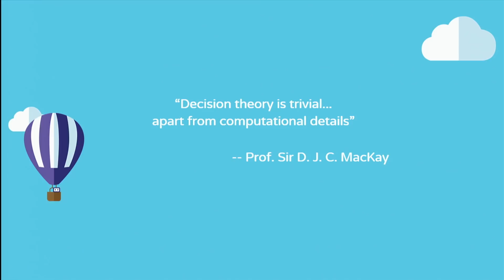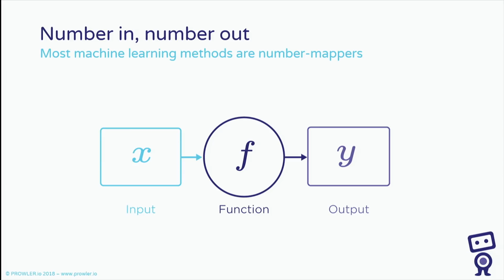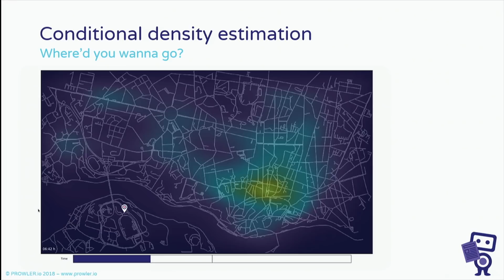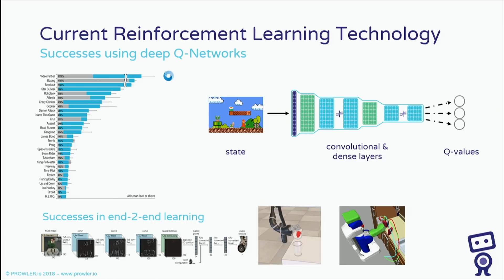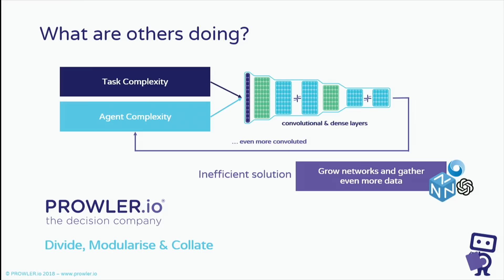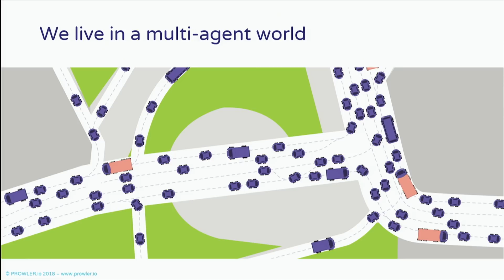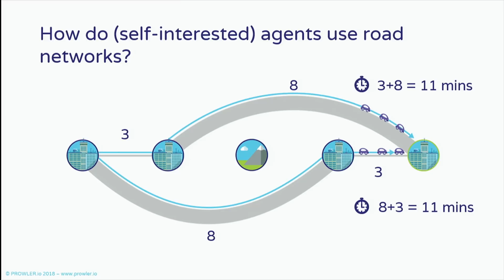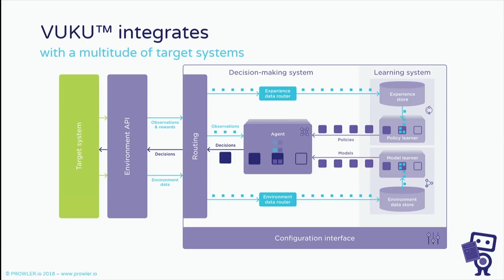CogX 2018 - The Science Behind the World's First AI Platform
James Hensman, Haitham Bou Ammar, Enrique Muñoz de Coté, PROWLER.io

cogx18 (edited)